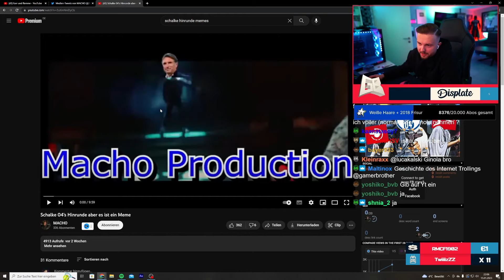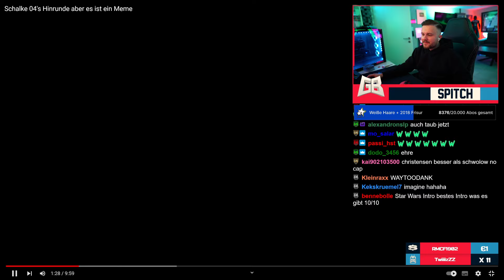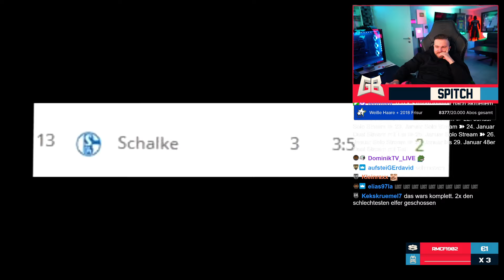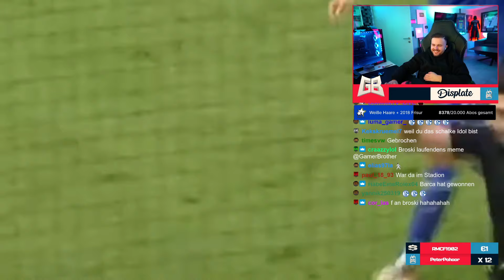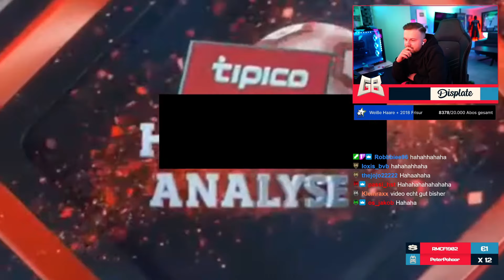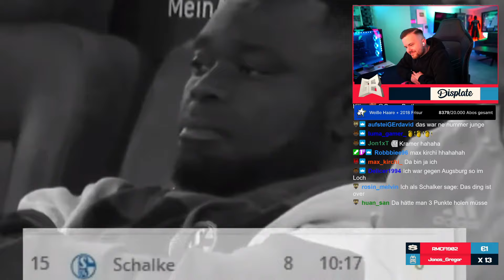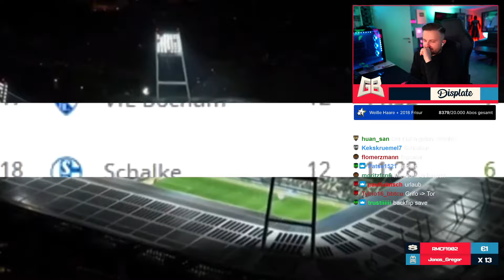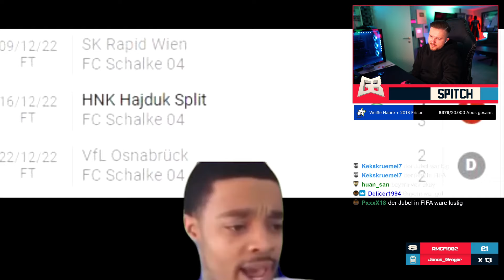GamerBrother REAGIERT auf SCHALKE HINRUNDE in MEMES 😂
Playlisten:
Impressum:
Simon Schildgen
C/O Fairplay-Management GmbH
Schauenburgerstraße 116
24118 Kiel